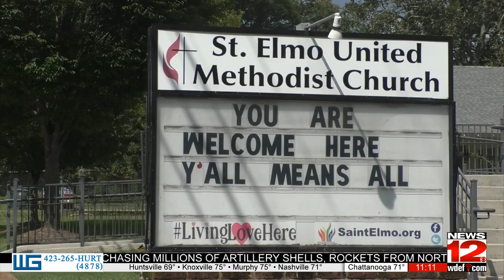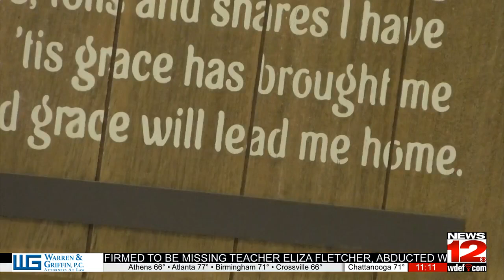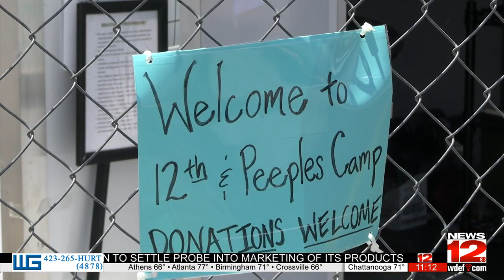Local nonprofit encourages community to help homeless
PawPaw's Homeless Ministry continues providing clothing, food for those in need